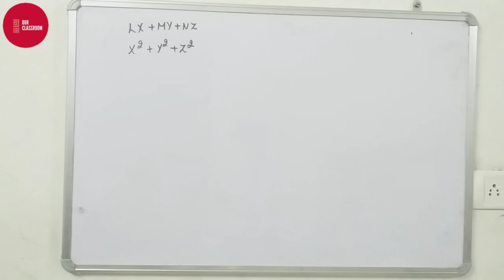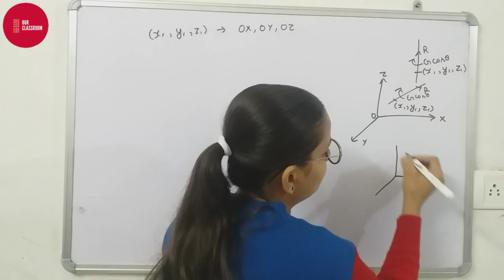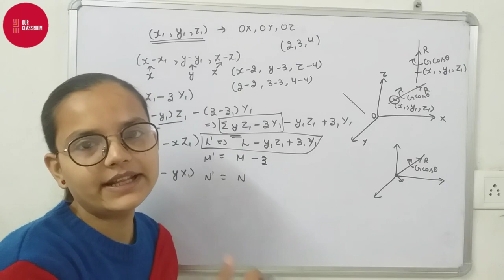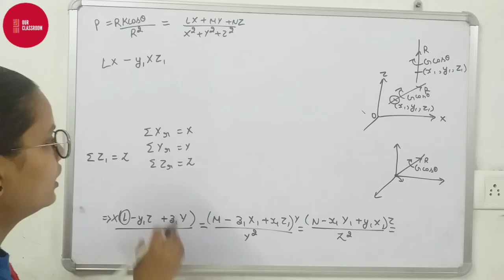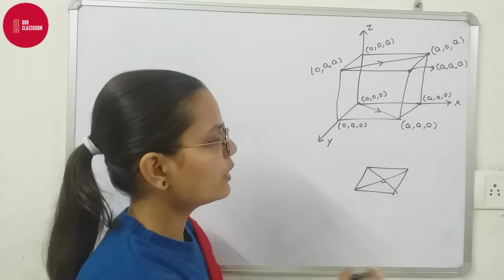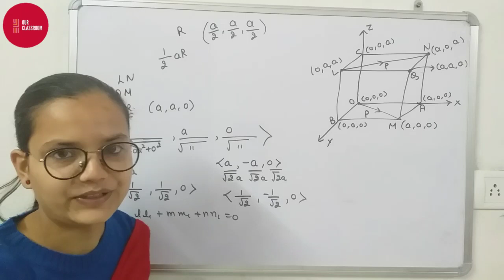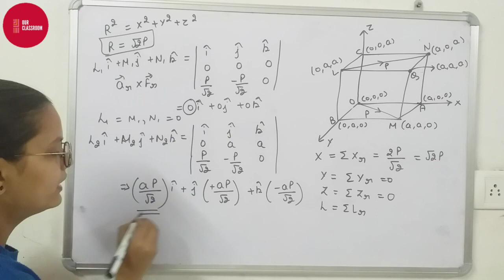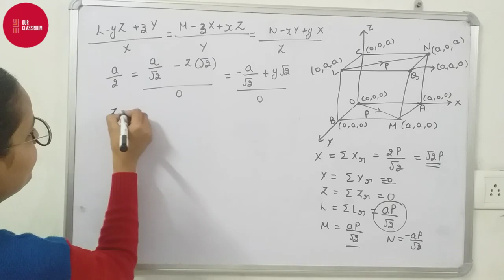EQUATION OF CENTRAL AXIS || LECTURE 3 || STATICS || B.A., B.SC.2nd year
Hlo guys,

Welcome to OUR CLASSROOM . In this Lecture , we'll do the most important theorem of STATICS ( FORCES IN THREE DIMENSIONS) which is the EQUATION OF CENTRAL AXIS . I hope , this video will be helpful for you all.

Here, we are trying to provide education for each students of every class. We are extending to provide videos of more subjects. We are trying to cover all the students from 8th to higher education. Give us your valueable feedback and